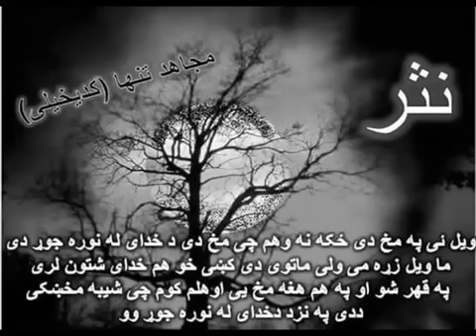Bakhan Minawal Tapey 2016 Rok Shy Margia